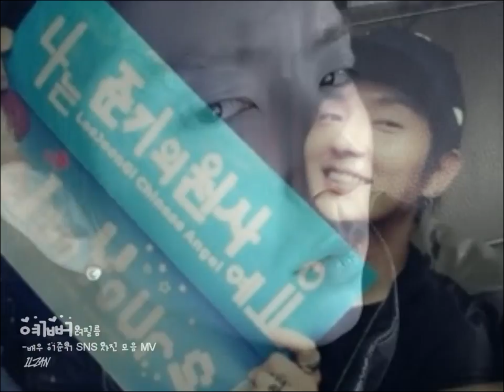[FAN MV] 예뻐_더필름 | 배우 이준기 SNS 사진 모음 뮤비 byILZAN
song : 예뻐_더필름
배우 이준기 SNS 사진 모음 뮤직비디오
edited by ILZAN